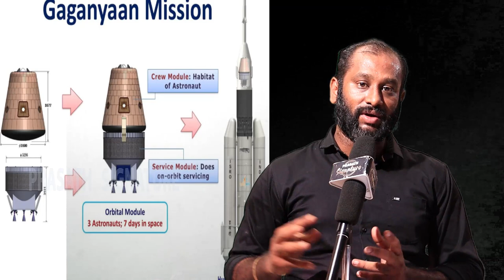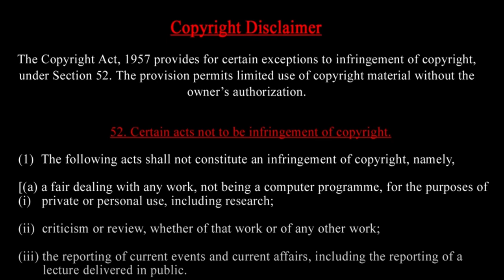Chandrayaan3 Update| Aditya L1 mission launch September 2 | Gaganyaan ISRO Project Explained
MUSIC CREDITS
YOUTUBE LIBRARY
Anno Domini Beats
Culture
Hip-Hop & Rap

Prasath signature